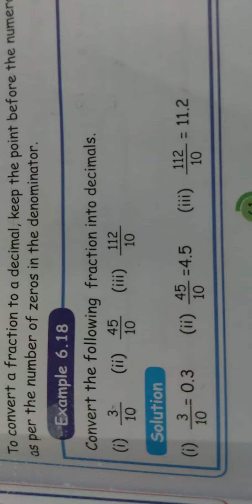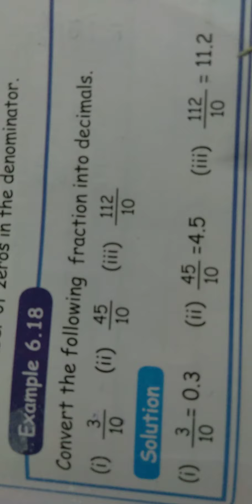samacheer kalvi/ class - 5/ maths/ fraction/convert fraction into decimal/